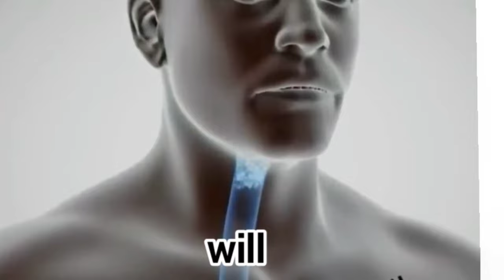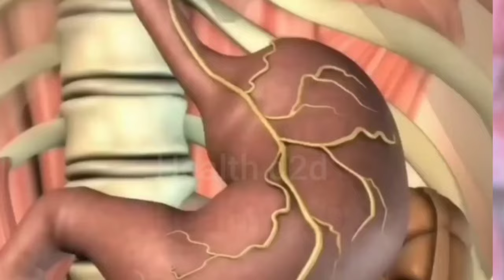कब्ज़ की बीमारी से निज़ात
Finally, if you find the post informative, please share it on social media, so that this information can reach other people through you.

                               The information provided in this video is for general educational and informational purposes only. It is not intended to be a substitute for professional medical advice, diagnosis, or treatment. Always seek the advice of your physician or other qualified healthcare provider with any questions you may have regarding a medical condition. Do not disregard professional medical advice or delay seeking it because of something you have seen in this video. The content in this video is not intended to diagnose, treat, cure, or prevent any disease. Please note that the views and opinions expressed in this video are solely those of the speaker and do not necessarily reflect the views of the health channel. Please consult a doctor before starting any new exercise or dietary program. The health channel is not responsible for any adverse reactions or effects from the use of any information provided in this video.

About Us:
                 Welcome to Health D2D!
Your one-stop destination for all things health and wellness!
At Health D2D, we're passionate about empowering you with knowledge and inspiration to take control of your health. Our mission is to provide accurate, reliable, and engaging content on various health topics, from fitness and nutrition to mental well-being and self-care.